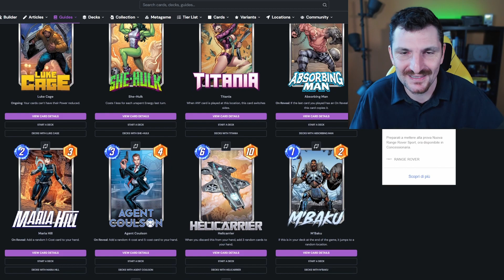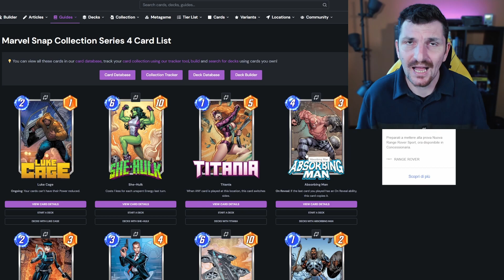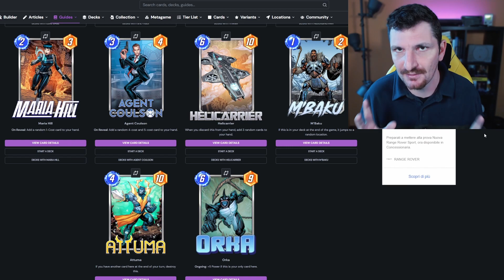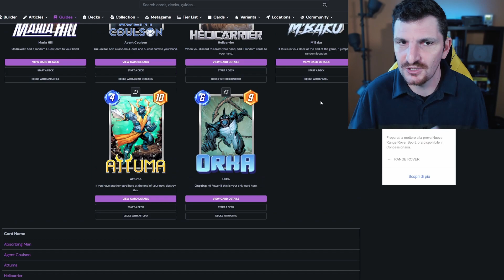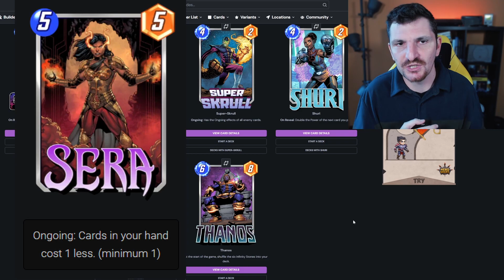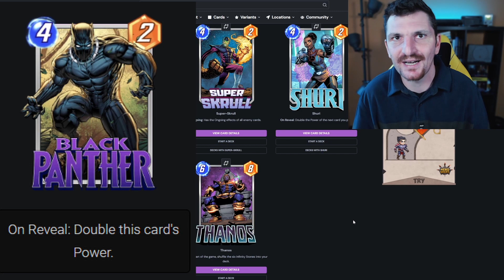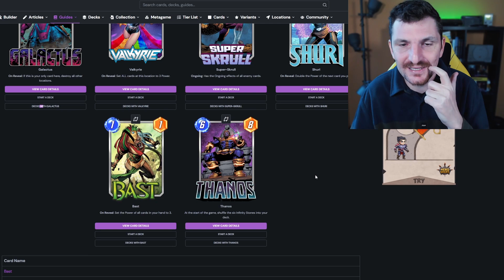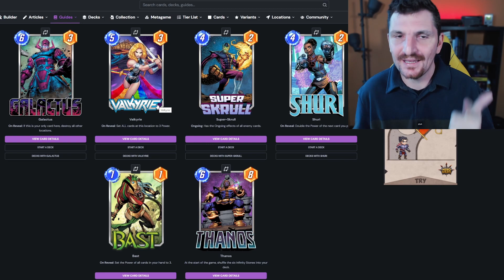Marvel Snap Ita: Analizzo e Valuto TUTTE le Nuove Carte Serie 4 e 5 | Sono Sgrave?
Ecco la mia analisi su Marvel Snap di tutte le nuove 16 carte di serie 4 e 5.

CAPITOLI:
0:00 Disclaimer
1:58 SERIE 4
9:21 SERIE 5
17:42 TOP 3 e Conclusioni